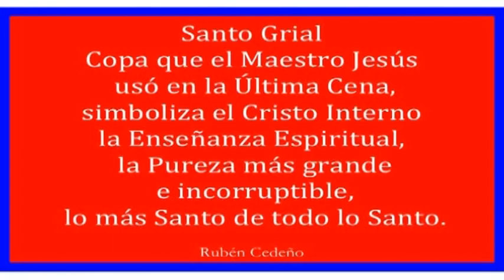Santo Grial | Rubén Cedeño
Definición concreta y "palpable" de lo que es, significa y aplicación del estudiante al SANTO GRIAL. Brevemente, Ruben Cedeño, nos da el fundamento principal del desempeño en clase para todo estudiante espiritual, recomendado a Él por la Maravillosa Conny Mendez. Con la copa vacía debemos presentarnos a clase, llenarla e ir de prisa a verter el maravilloso contenido en los más necesitados Facilitando la Enseñanza Metafísica gratuitamente como los más Grandes Maestros de la humanidad lo han hecho siempre.

Toda esta información y más aún, podrán encontrarla en el DVD "PARSIFAL" de Ruben Cedeño, también puedes consultar contenidos en el libro "Biblia" -interpretación Metafísica- y como anexo a la serie Metafísica Cristiana esta el libro "Papa Bergoglio" todos publicados por Editorial Señora Porteña.

Editorial Señora Porteña: Buenos Aires, Argentina. Av. Callao 66 3º Piso.

Metafísica Linea Conny Mendez, Rubén Cedeño.